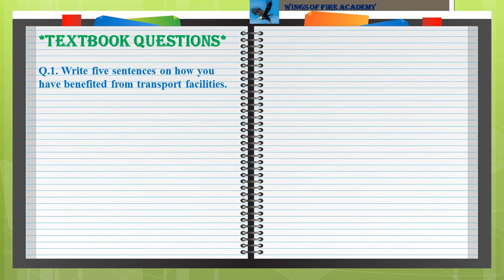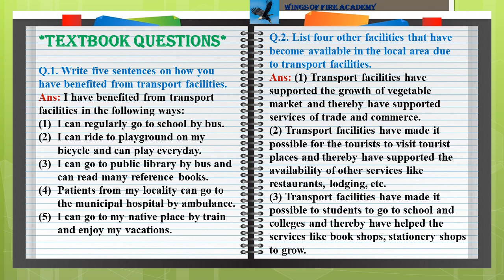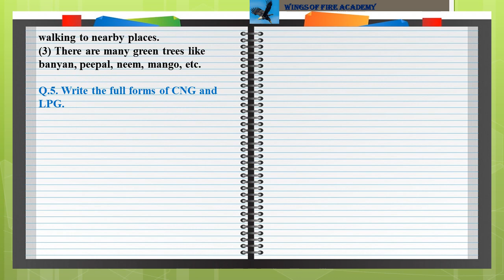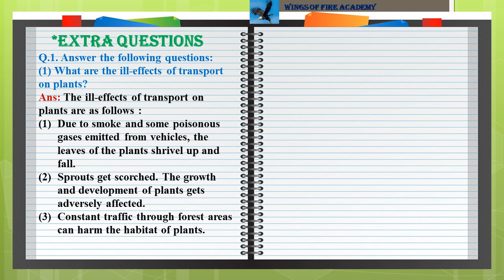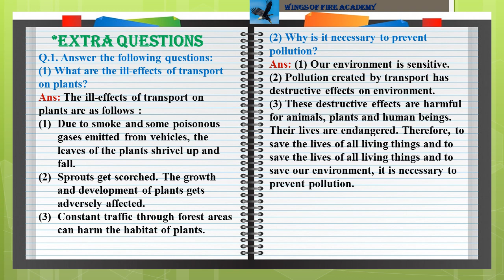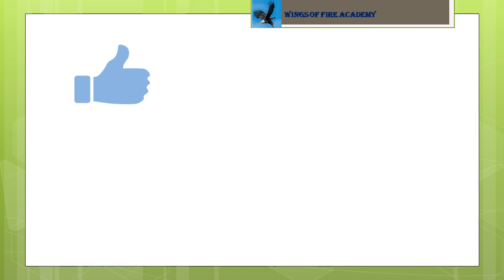5th Class Evs I 14.Transport - Question and answers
5th Class
Evs I
#14.Transport  -

list=PLKlQ6wrA8slIpKUQnWR41EwMNqokUJmXz